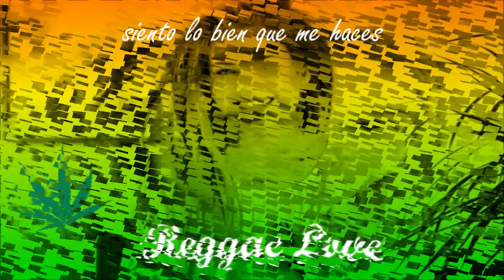Gondwana - Dulce Amor Lyrics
Pienso en tí
siento lo bien que me haces
como una flor que nace
dentro de mí

Puedo ver
que el tiempo corre aprisa
pero al ver tu sonrisa
todo va bien

Mas yo veo que al final
sólo un latido habrá
y en tu alma así
brillará este amor
uouoo
dulce amor
uouoo
dulce amor

y adoro tu belleza
siento la inmensa fuerza
de amarte así

Resistiré
a la gente que nos separa
el verbo es JAH
y me dice
yo soy en ti

Más yo veo que al final
brillará este amor
uouoo
dulce amor
uouuo
dulce amor

uouoo
dulce amor
uouoo
dulce amor
uouoo
dulce amor
uouoo
dulce amor
uouoo
dulce amor
uouoo
dulce amor
uouoo
dulce amor
bravo rasta people
uhooy
bravo rasta people